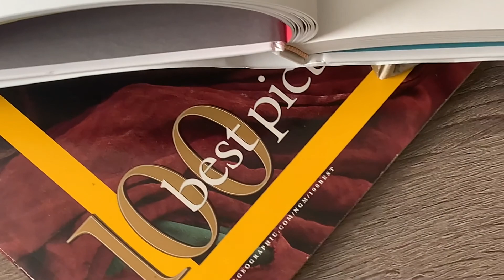tigerFly | part I [7.1-5.21]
Blogger GrfxDziner | To Save a Mockingbird [Breathe Holly!]...